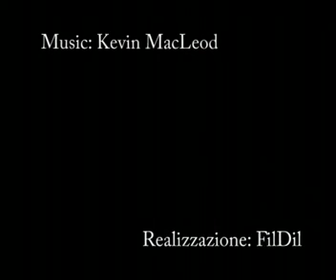Roma Piazza San Pietro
Piazza San Pietro in Rome with the Pope